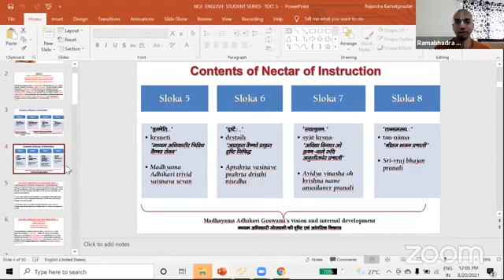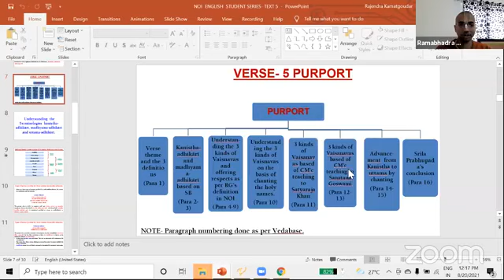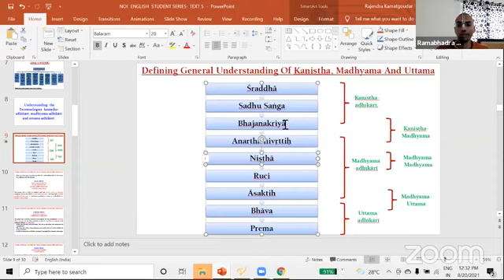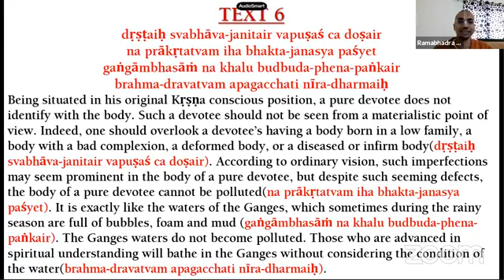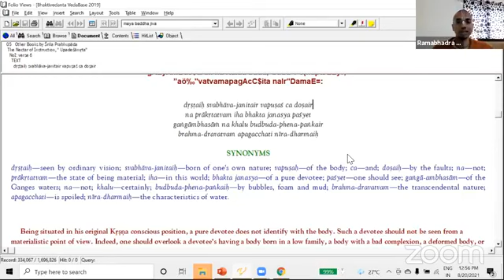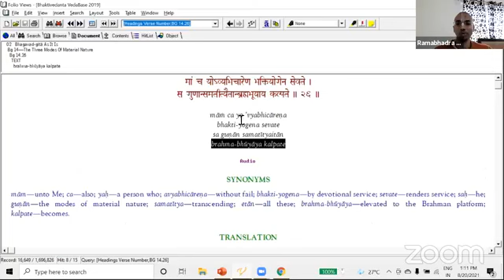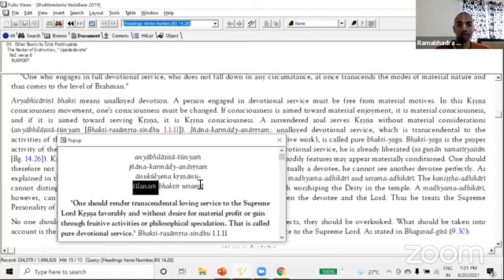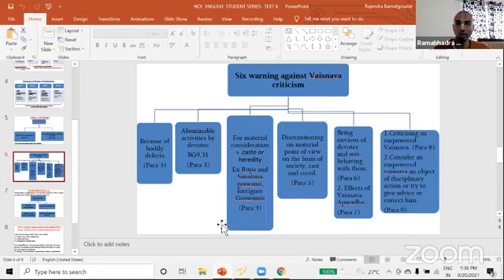Bhakti Sastri NOI Text 5 Part 3 & Text 6 Part 1